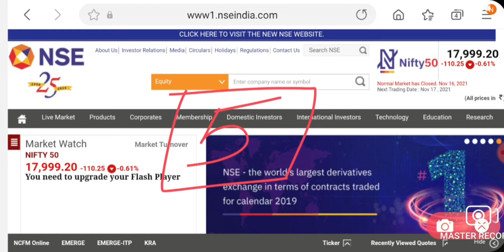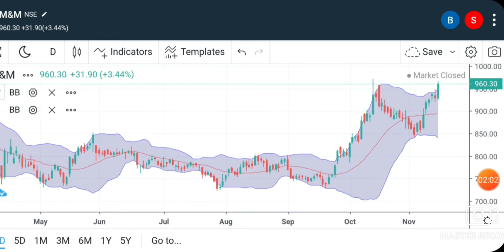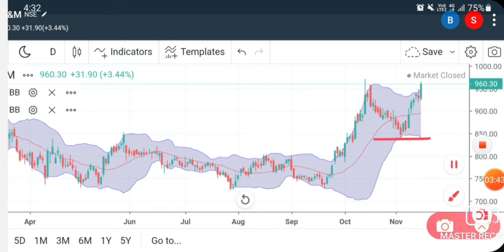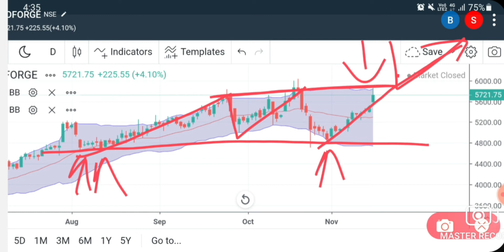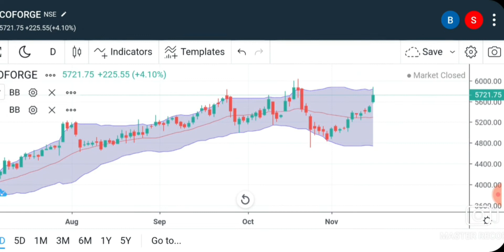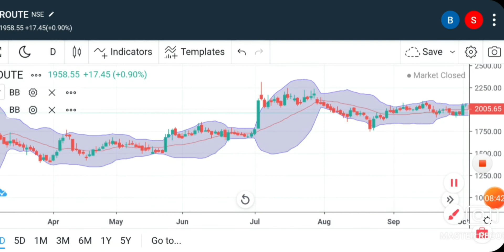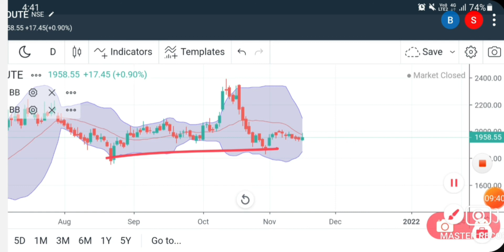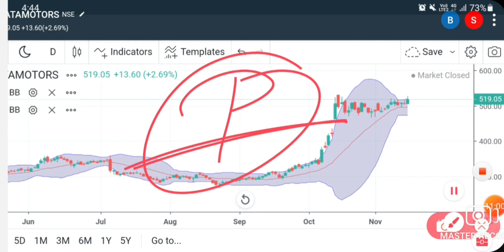यह 5 SHARE देगे जोरदार रिटर्न | BEST LONG TERM INVESTMENT STOCKS | MULTIBAGGER STOCKS